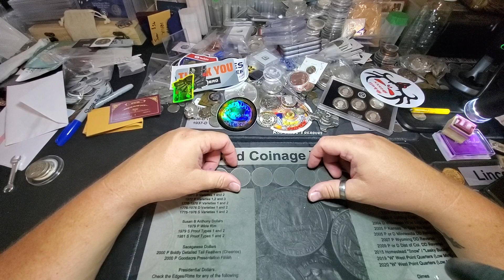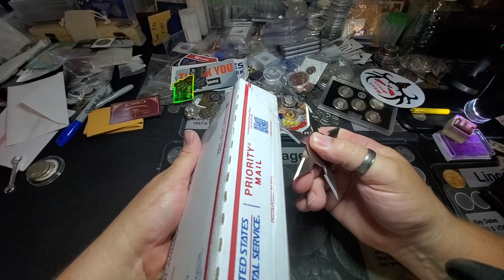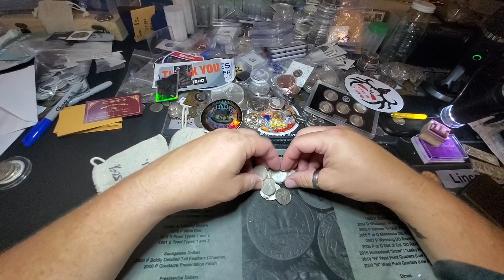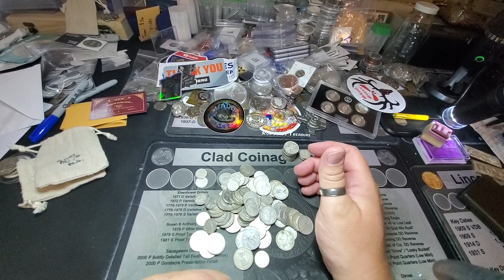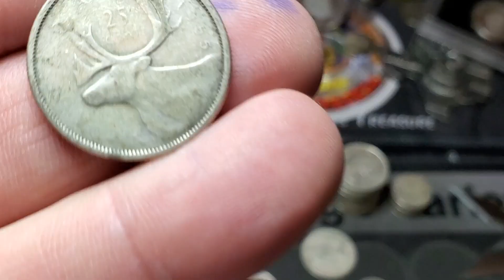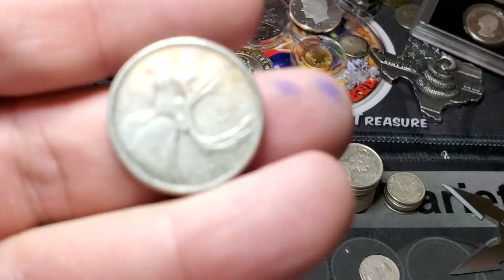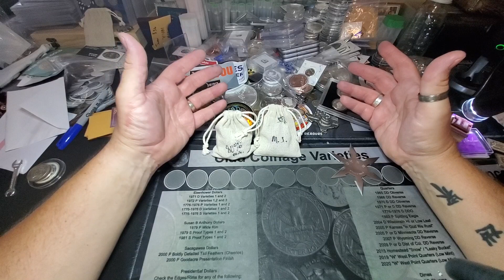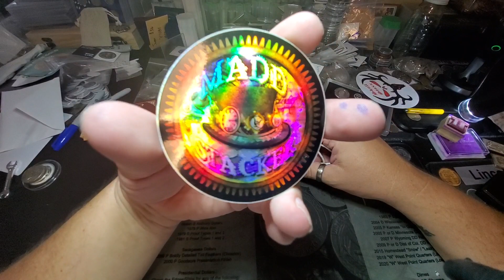STACKING CANADIAN CONSTITUTIONAL!!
NEW CHANNEL LINK TO MADDEST STACKER

This purchase took place on JULY 30th, 2021 from my good buddy AG COPSTICKS!!

Check out AGCHOPSTICKS here

Happy to add a few more ounces to the stack!

What are your thoughts on this purchase? What's your stack looking like?